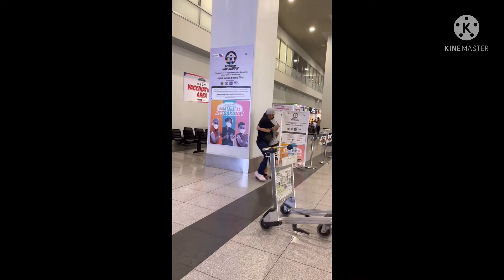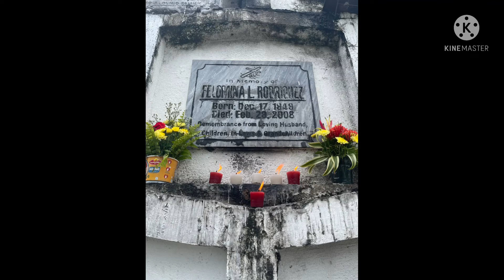11 July 2022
Leyte vacation 2022